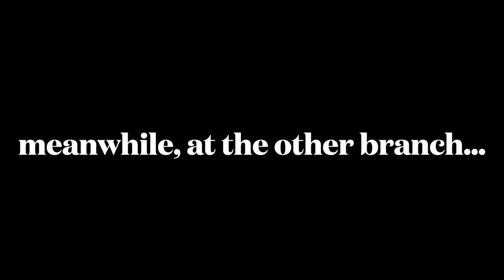The Baby Yoda Wars